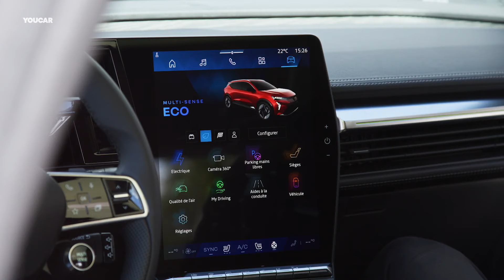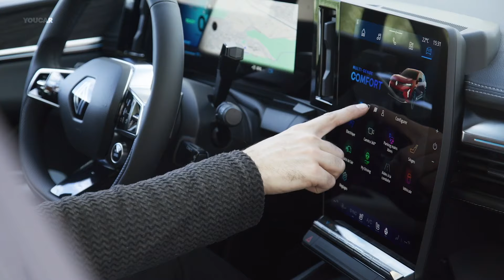Renault Scenic E Tech 2024 Interior and Exterior Details